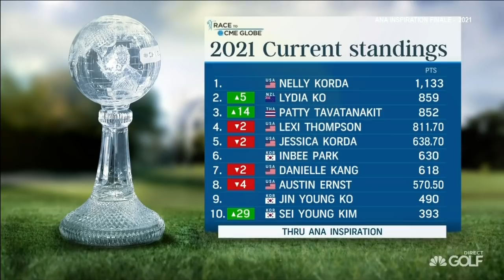Poppie's Pond Patti Tavatanakit - ANA Inspiration 2021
Victoire de Patti Tavatanakit lors de l'ANA Inspiration 2021. Extraits images Golf Channel